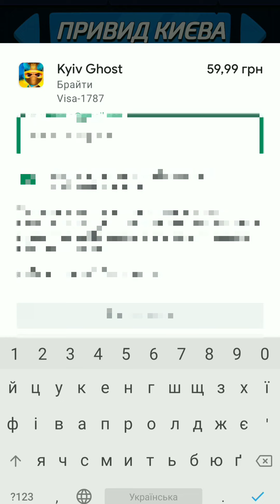КУПИВ 3-ох СУПЕРГЕРОЇВ В ДОДАТКУ БРАЙТИ / "ПРИВИД КИЄВА" / "ВОГНЕБОР" / "ГОСПІТАЛЬЄРА".